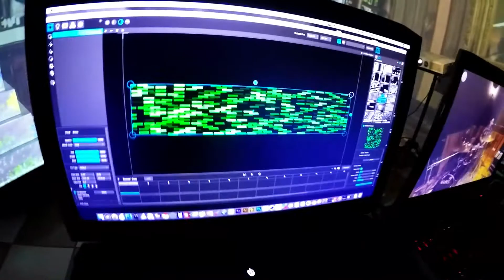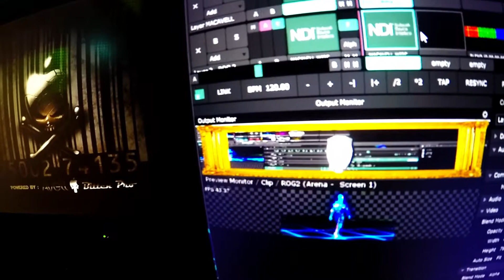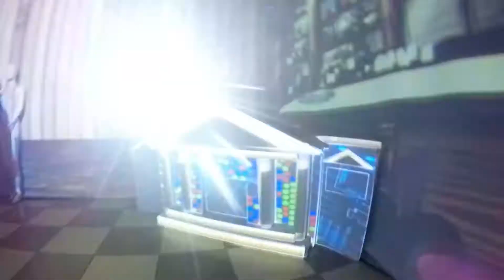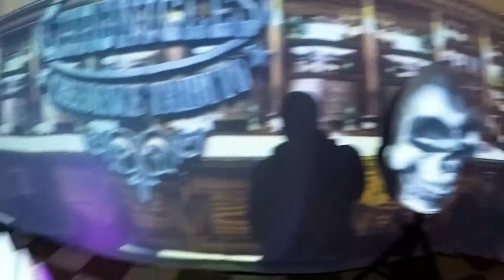Curso Desmitificando o Video Mapping com Everton Valente - São Bernardo do Campo - SP;